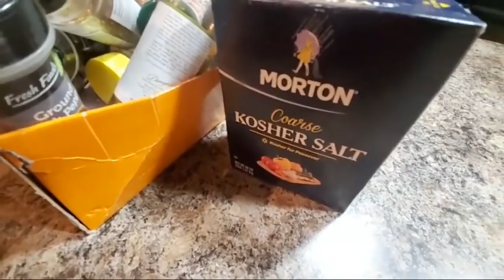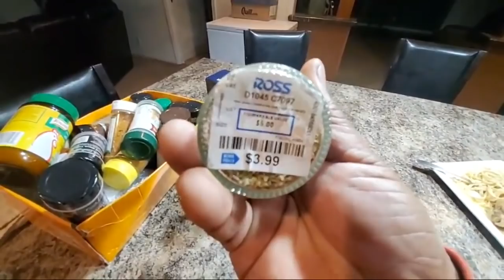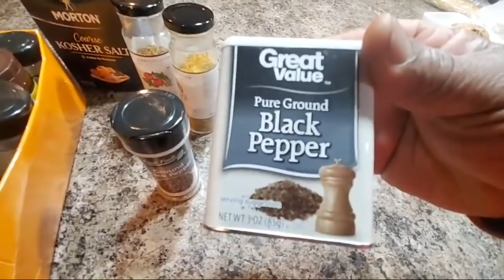Stewed Chicken My Way recipe COMING SOON...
If you love recipes Follow me or join our Awesome Free Recipe YouTube channel for recipes, fun, tips and inspiration daily😀

*If you want a YouTube Channel Shout-Out, Please Check Here & Give me information about your channel

Making one of my recipes? Please let me know by sharing a photo on my Facebook page, or uploading to Instagram or Twitter with the tag Raymackstyle. It would make my day!